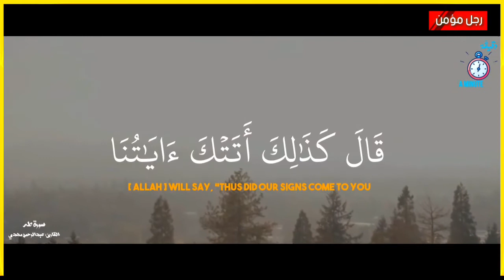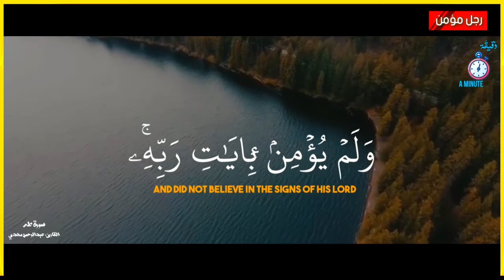تلاوة قصيرة بس مريحة للقلب ❤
قناتي على اليوتيوب جديدة
سوف انشر بها كل مايرضي به الله تعالى ورسوله
إشتراك ✅
وتعليق ✍
وشارك الفيديو لكي تعم الفائدة بين المسلمين
.❤محبكم في الله❤